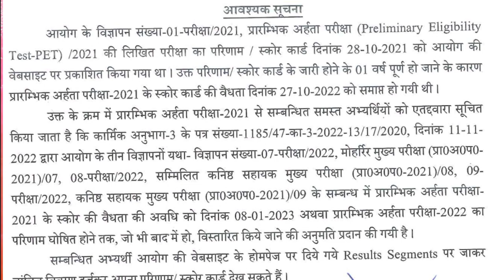UP POLICE में PET जरूरी है । VIRAL NEWS की सच्चाई । PET का फायदा और बहुत बड़ा नुकसान क्या है UPP PET